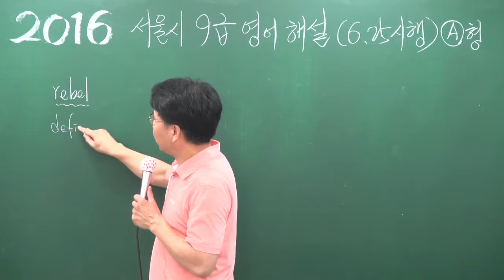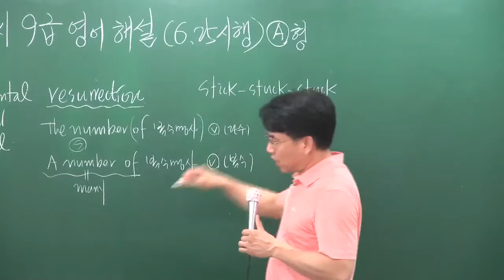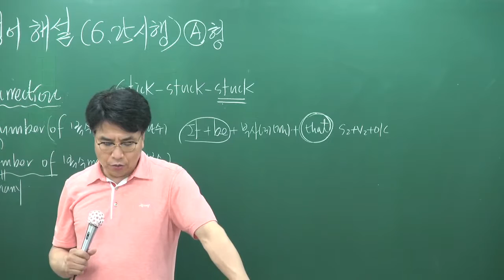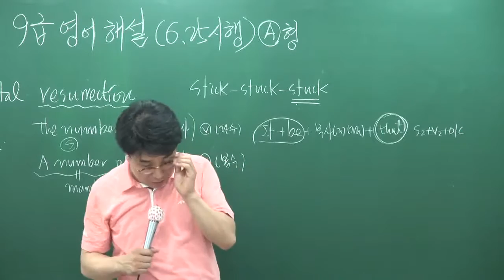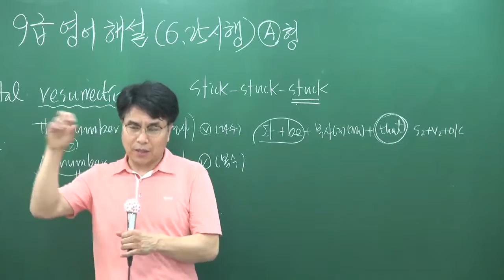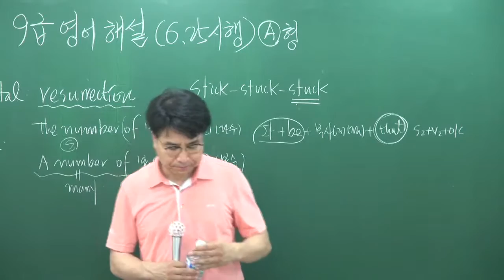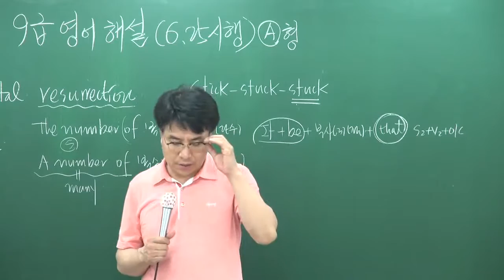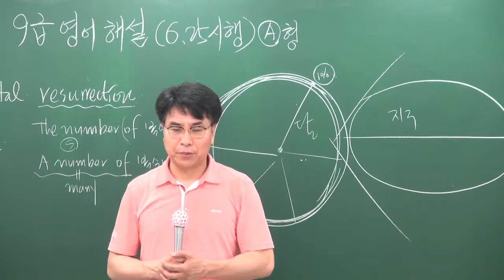[공전무] 공무원 9급 서울시 해설[A책형] 영어 6-1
[공무원 전부 무료 강의] 9급 공무원 영어 [오권영] 서울시해설강의